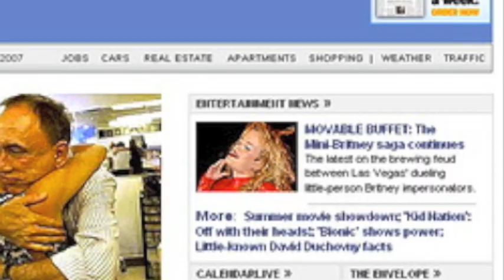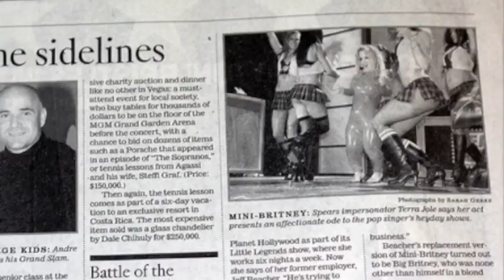It's Mini Britney B*TCH!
Over 4 years of entertainment from Mini Britney Spears, aka Terra Jole'.  Terra Jole' is the worlds smallest Britney Spears Impersonator.  Rocking the world with live vocals and lots of fun!